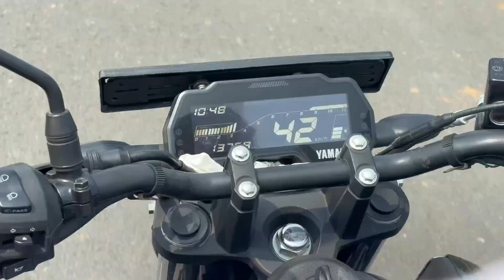झारखंड के बांस्कोला में एक गुप्त झरने की खोज | प्रकृति का छुपा खज़ाना ✨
Exploring a Secret Waterfall in Banskola, Jharkhand | Nature's Secret Gem

In this exciting adventure, we explore a hidden waterfall tucked away in the serene forests of Banskola, Jharkhand. Join us as we trek through nature's untouched beauty to uncover this stunning secret spot. Watch till the end to experience the breathtaking views, the peaceful sound of rushing water, and the magic of this offbeat destination in Jharkhand. Perfect for nature lovers and adventure seekers